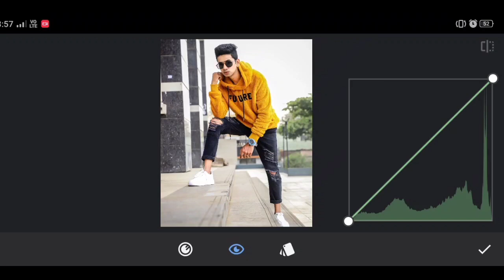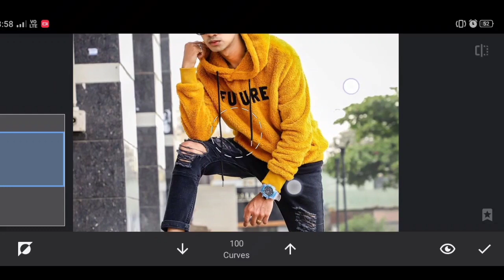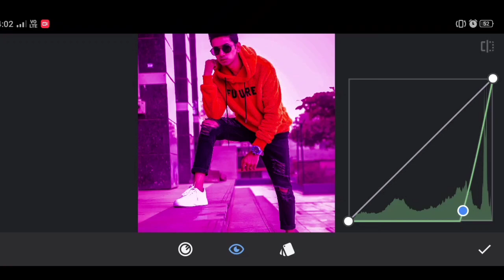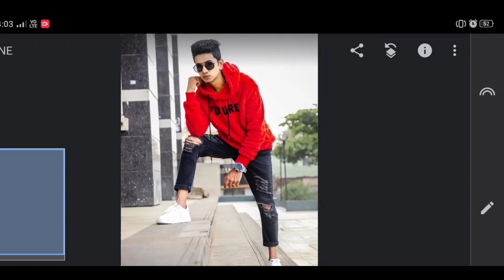How To Change T-Shirt👕 Colour🎨 In Snapseed App | Snapseed Tutorial in Hindi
In this video I have Explained about How to change dress color in Snapseed App . Also i have explained about how to perform masking perfectly in snapseed app. Hope this video will be helpful for you guys.

IMAGE STOCKS :-

APPS USED :-

YOUR QUARRIES :-

1. Snapseed photo editing
2. How to Change dress color in snapseed
3. Shirt Colour Change Photo Editing
4. How To Change Shirt or Dress Colour in Snapseed
5. How to change shirt color in snapseed
6. Dress Colour Change snapseed
7. Shirt Colour Change Snapseed
8. Snapseed me Dress Colour Change kaise kare